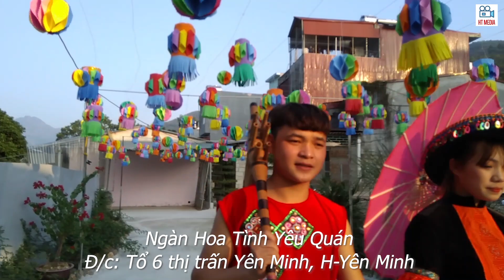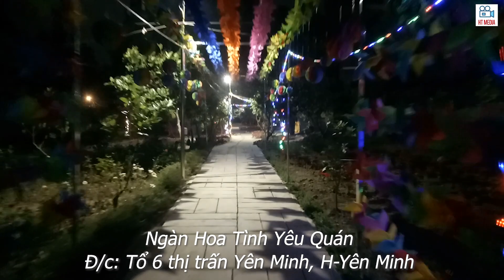Ngàn Hoa Tình Yêu Quán tại thị trấn Yên Minh huyện Yên Minh tỉnh Hà Giang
"NGÀN HOA TÌNH YÊU QUÁN" HAY CÒN GỌI LÀ THIÊN ĐƯỜNG HOA VÀ TÌNH YÊU, NƠI ĐÂY SẼ ĐEM ĐẾN CHO BẠN MỘT KHÔNG GIAN LÃNG MẠN. ĐỊA CHỈ TỔ 6 THỊ TRẤN YÊN MINH, HUYỆN YÊN MINH, HÀ GIANG ĐT:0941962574; 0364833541.

Mình có dịch vụ ghi hình các chương trình bằng Flycam như:
- Đám cưới, đám hỏi
- Du lịch
- Quảng cáo
- Ca nhạc
- Sinh nhật
- Các sự kiện khác
- VAV, JAV mọi thể loại.